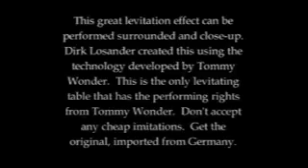The Floating Table by Losander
The Floating Table
by Losander
The perfect levitation effect. It can be performed surrounded. Imagine a solid table that mysteriously begins to rise from the floor and then suddenly takes off! This table floats all over the place with a life of it's own, all the while being controlled by the performer. A volunteer can look around and under the table while it floats in mid-air! Based on Tommy Wonder's levitation principles, Losander has created from this system a new miracle. There is only one Floating Table which has the rights from Tommy Wonder and this is it. Don't accept any cheap imitations. Get the original. High quality craftsmanship imported from Germany.